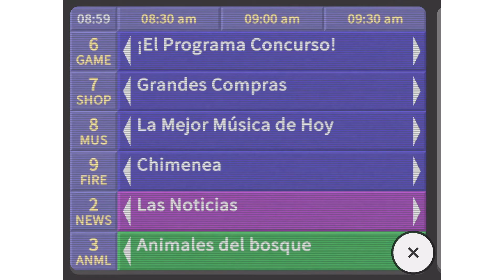54# Sneaky Sasquatch hace mejoras en su casa.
sneakysasquatch arregla su casa y compra unos electrodomésticos y muebles.